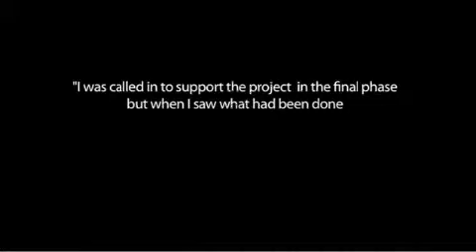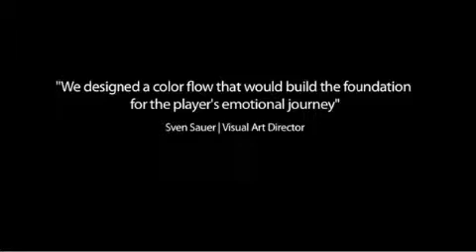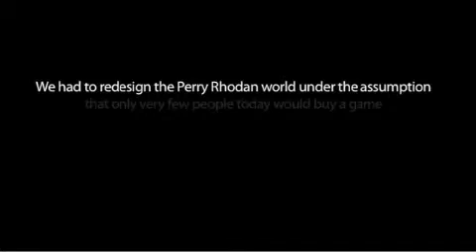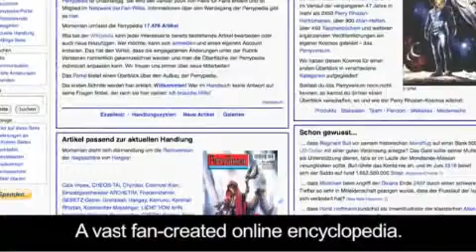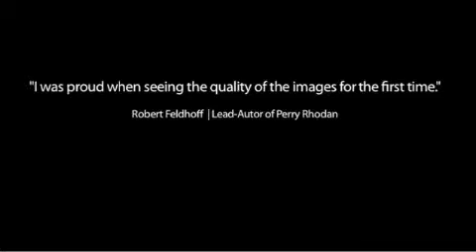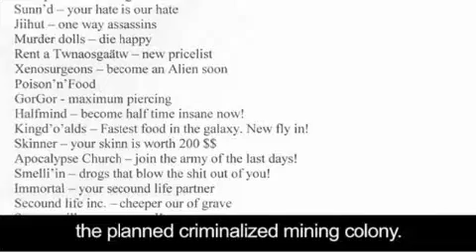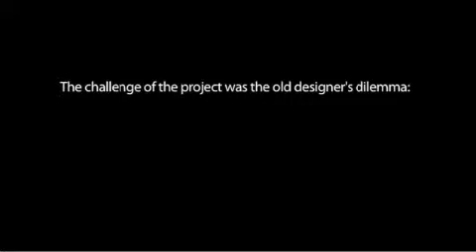14_Perry Rhodan making of Part1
Vídeo exibido no evento do Dia do Fã 2012 em São Paulo/Brasil - 25/3/2012